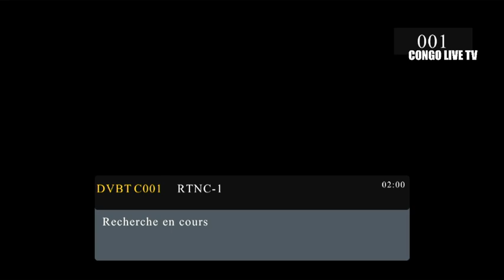🔴FARDC : ÉTAT MAJ0R GÉNÉRAL CAUSERIE MORALES LE GEN.TSHIWEWE TRÈS STRICT S'ADRESSE AUX MILITAIRES